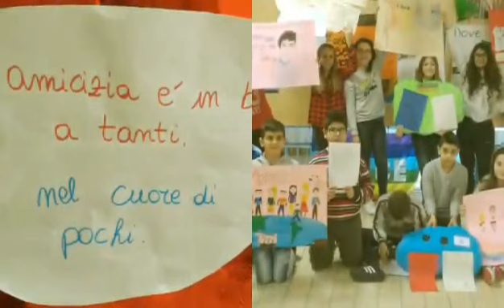"Un solo mondo un solo futuro"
Classi  1 ^ AEHGDC   2^ DE    Progetto di cittadinanza  "Un solo mondo un solo futuro" responsabile  prof.ssa D. Porcedda